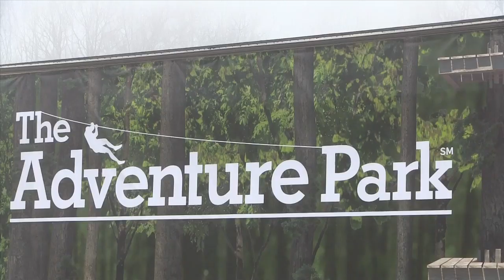Adventure Park - West Bloomfield, MI